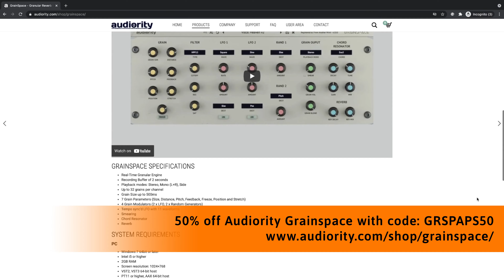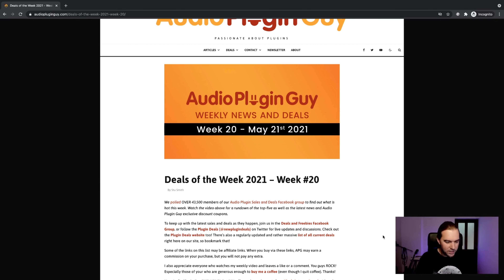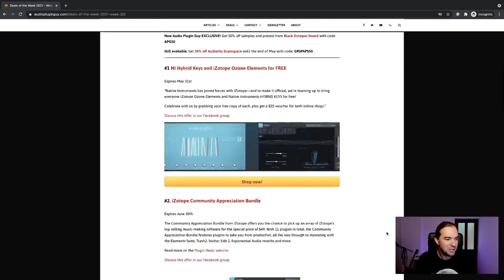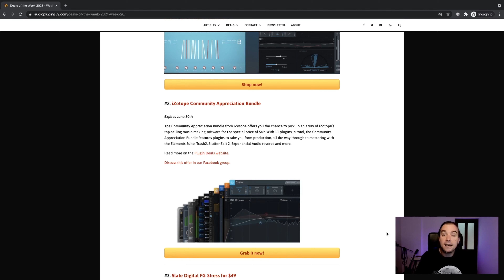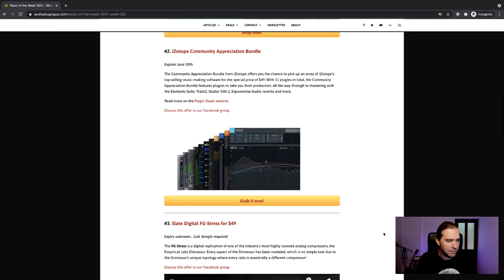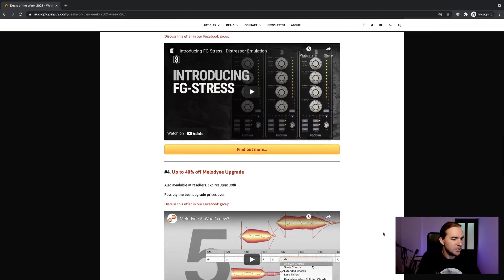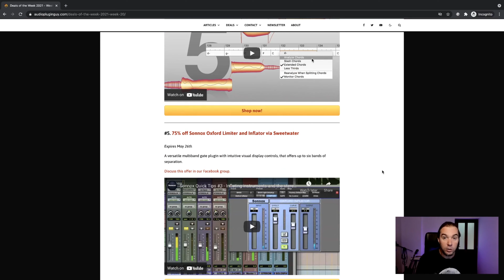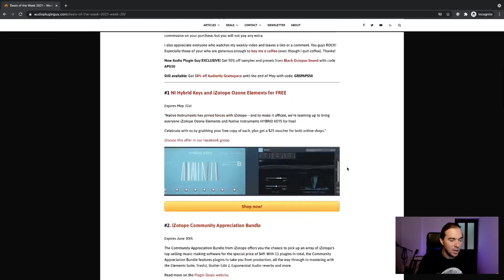Audio Plugin Guy Weekly News and Deals - 21st May 2021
0:00 - Intro
1:46 - APG Exclusive Coupons
3:46 - Deals of the Week
12:52 - Outro

Top deals and freebies this week:
NI Hybrid Keys and iZotope Ozone Elements for FREE